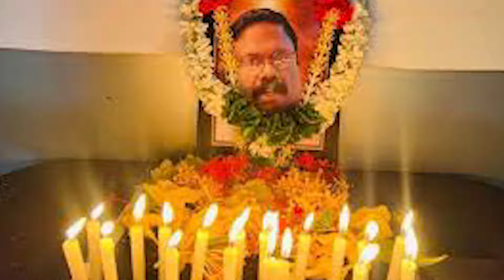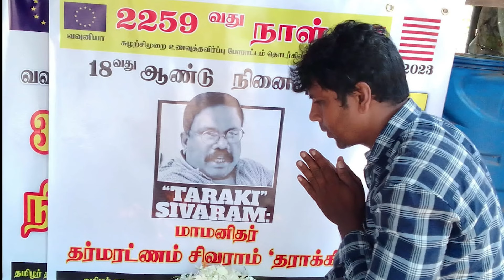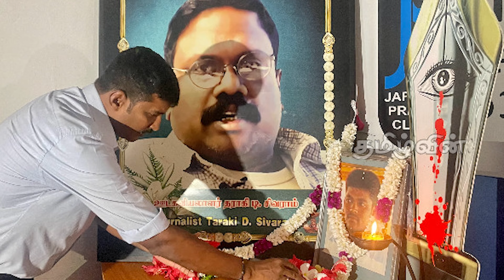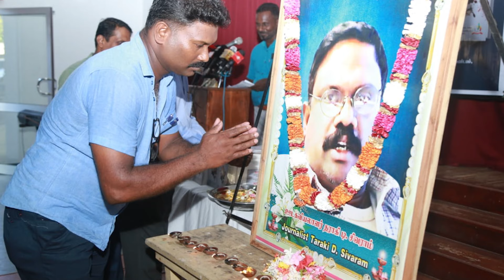சிவராமை கொன்றது புளொட் இயக்கமா?இந்த முடிச்சுகளை அவிழ்ப்பது யார்? டி பி எஸ் ஜெயராஜ்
தராகி சிவராம் கொலை விசாரணை நடைபெறுமா?
அல்லது புதைக்கப்படுமா? டி பி எஸ் ஜெயராஜ்